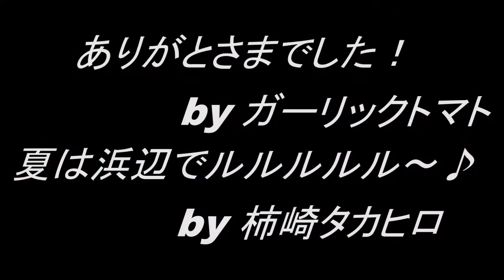ハイヒールは生き様 / 柿崎タカヒロ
ガーリックトマトの四畳半ミュージック in 平和の森公園！
今回は友人でミュージシャンの柿崎タカヒロと、彼の曲「ハイヒールは生き様」を演奏しました。

ガーリックトマト

Hi , I'm gtomato0323 .
I played with my friend Takahiro Kakizaki .
This is his original song .